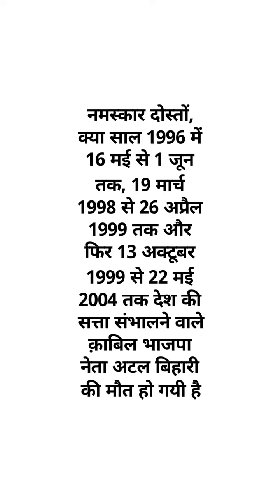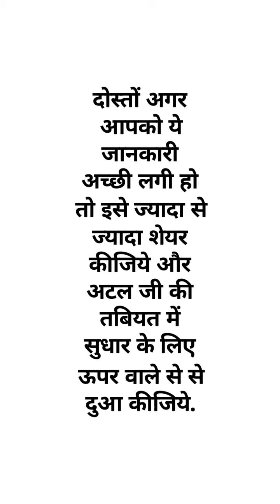अटल जी आज हमारे बीच में नहीं रहे, लेकिन उनकी प्रेरणा, उनका मार्गदर्शन, ...